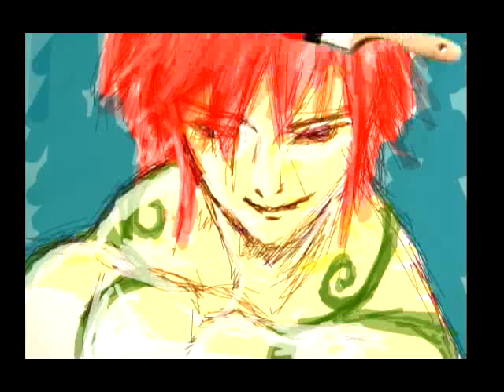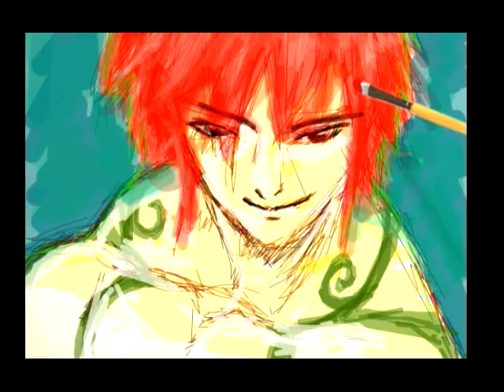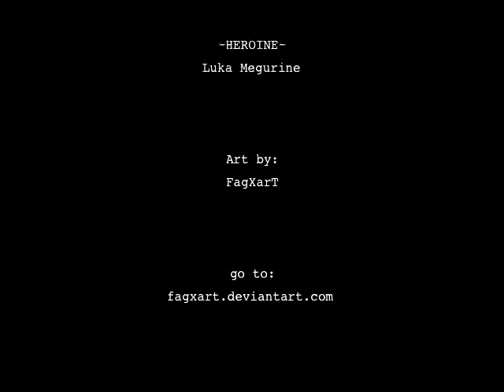COLOR PROOF by fagART!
take a look at the link!
maybe you can show us what you can do n_O

Greetings!